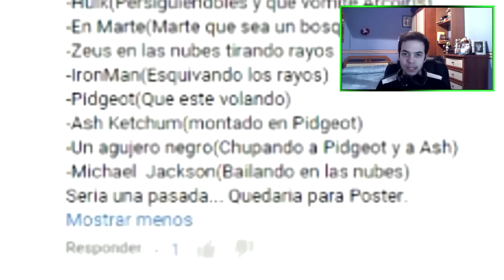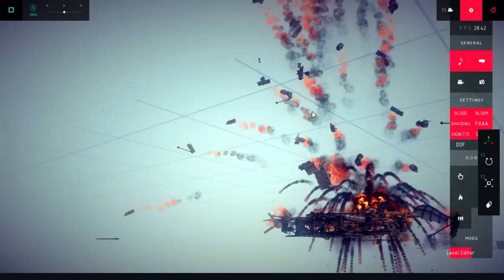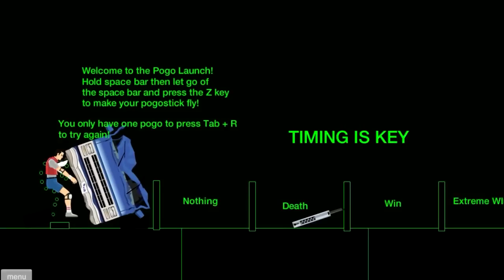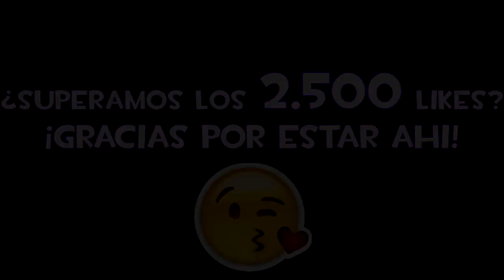MEJORES MOMENTOS #12 | DICIEMBRE 2015 | TOTY23DIEZ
Como ya os dije hace un tiempo, voy a intentar hacer un recopilatorio mensual con los momentos más divertidos de cada mes!! Espero que os guste!! Proximamente mes de Enero de 2016!! LIKEE!! :D